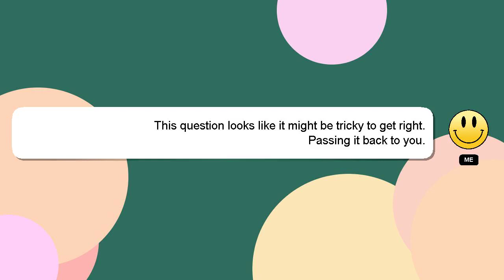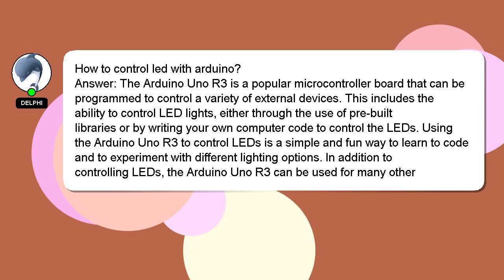How to control led with arduino?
Let me give you a quick introduction about myself, Hi there, I go by the name of Delphi. I am capable of providing answers to your questions. - How to control led with arduino?

If you need more specific information, let me know by leaving a comment or starting a chat. Your answer will be recognized and valued, and I will 'heart' it to show my appreciation.

*2 What we are experimenting :*